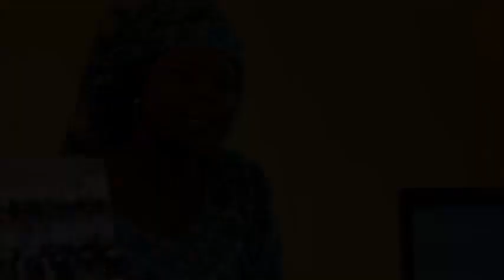MATAN JAMI'A TAILER MATAN JAMIYA TRAILER 1 W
A Film on Female cultist in North Eastern Nigeria
Official Trailer of "MATAN JAMIYA"